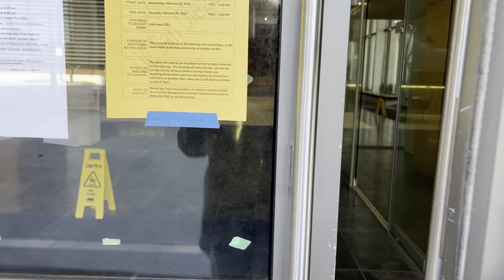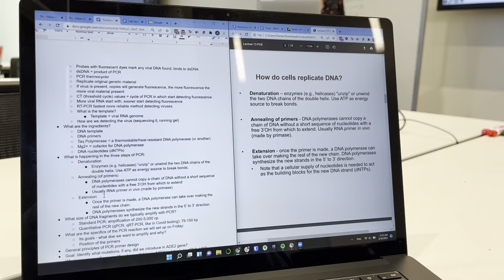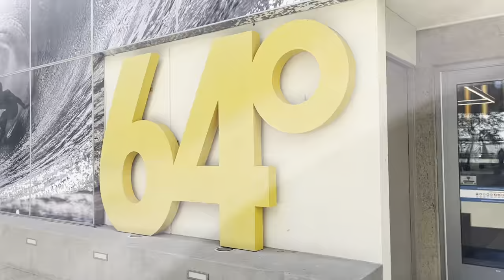A Day in the Life of a UC San Diego Student: Audrey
Follow Audrey as she shows you her day of what it's like to be a student at UC San Diego in Revelle College! Audrey is a third-year student on the pre-medical track with a major in Molecular & Cell Biology and a minor in Global Health. Audrey takes you through her day of classes, shows you her work in a laboratory, and features the beautiful sights of UCSD's campus! She also highlights the off-campus living experience as a student and shows what it's like to go through her day on campus as a commuter. Be sure to watch the entire Triton Day Playlist to learn about life at Revelle! This video was filmed during COVID restrictions, so some details may have changed, like masking policies and outdoor tents.